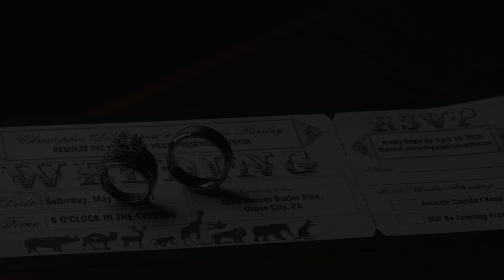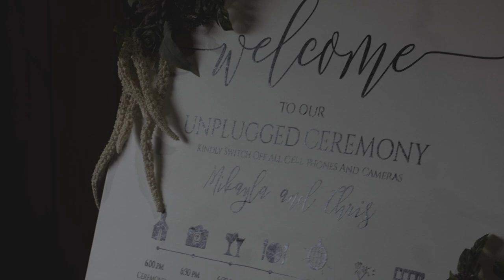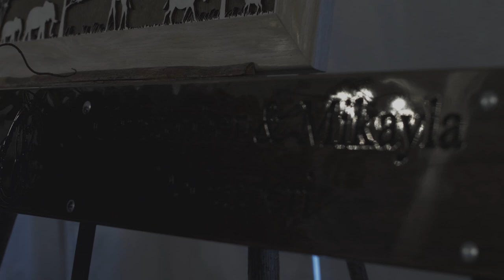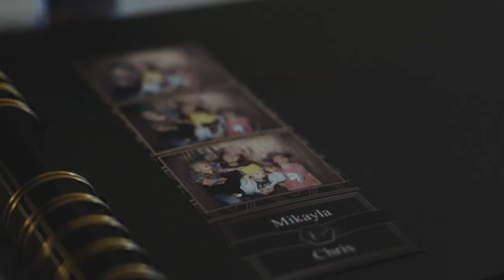DeGasperi Wedding Film